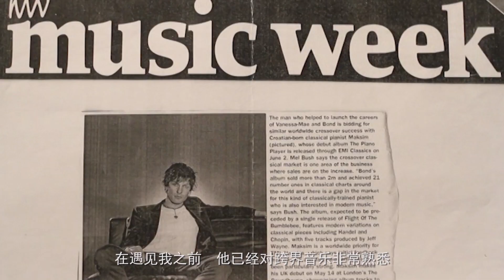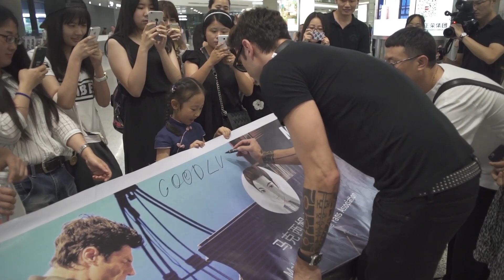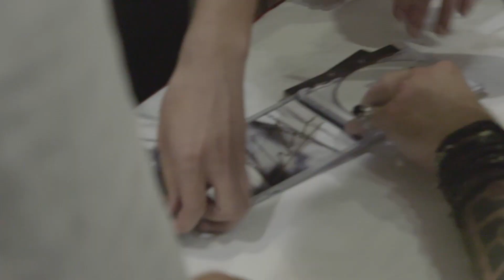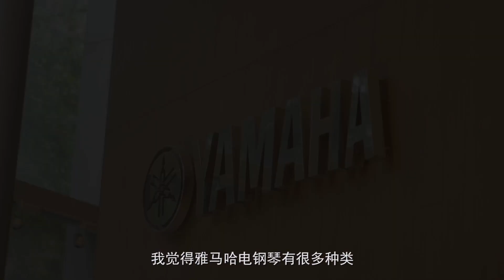Yamaha Digital Musical Instruments feat. Maksim behind the scene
This is Yamaha Digital Piano, Keyboard and Electone promotion video feat. Maksim Mrvica made by Yamaha Music & Electronics (China) Co., Ltd.